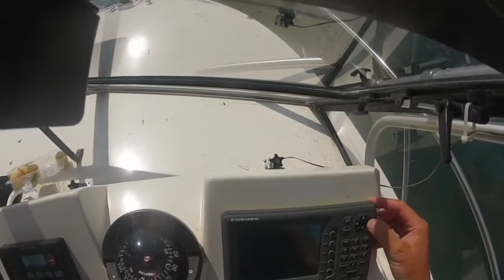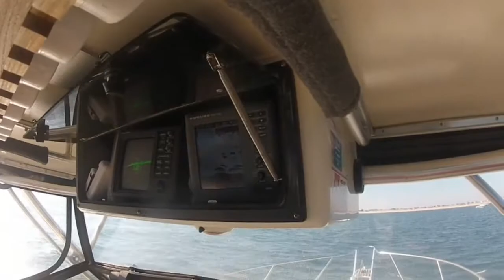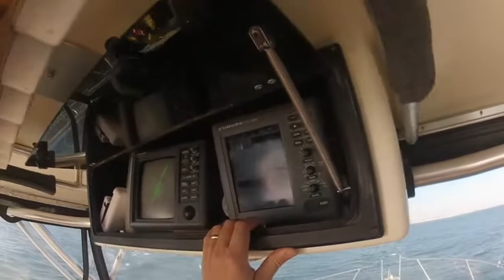3BS 2015 Year in review